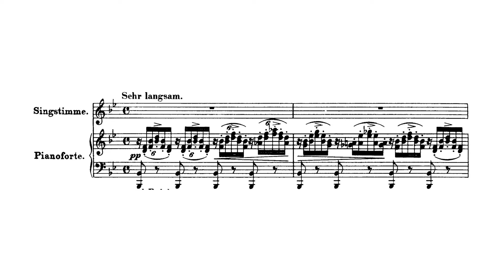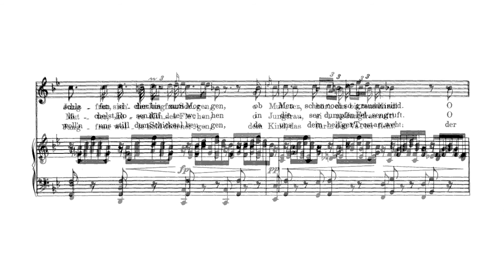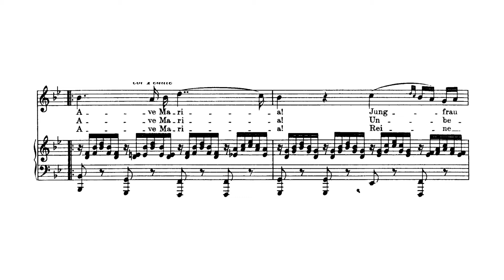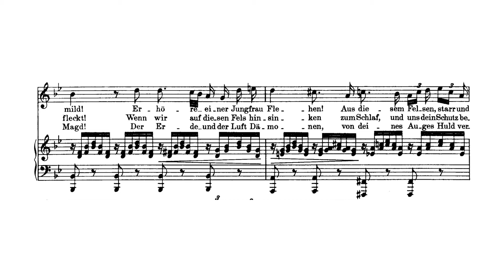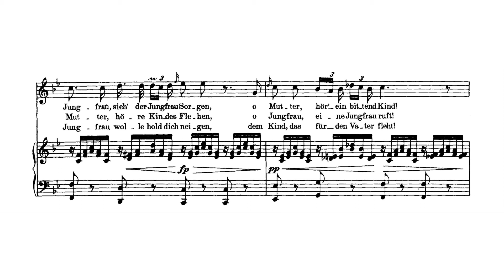Ave Maria - F.Schubert (piano / KARAOKE, Accompaniment, Mr, 반주)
Ave Maria - F.Schubert